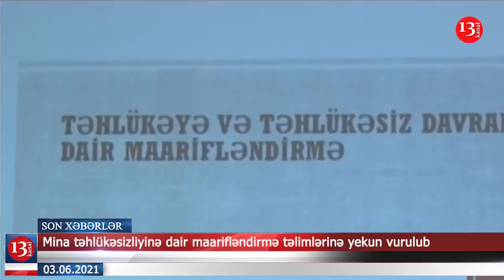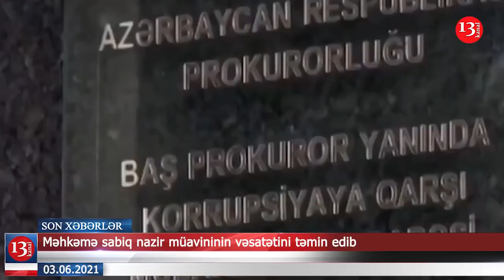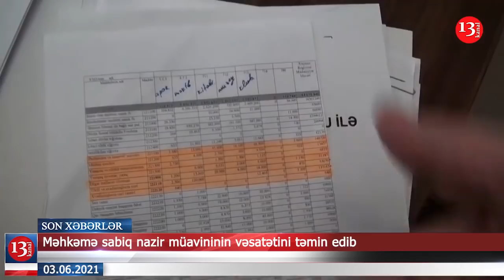Rüstəm Muradov təcili İrəvana gedir; Ahıl qadını tövlədə saxlayan şəxsə cinayət işi açıldı